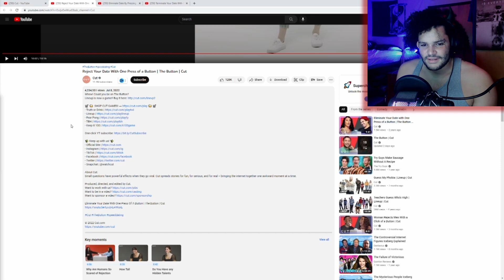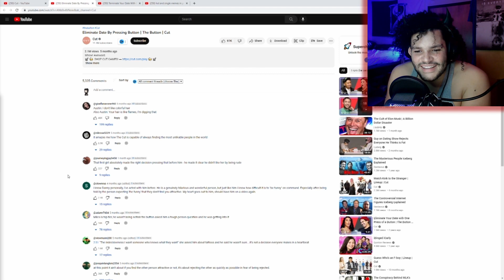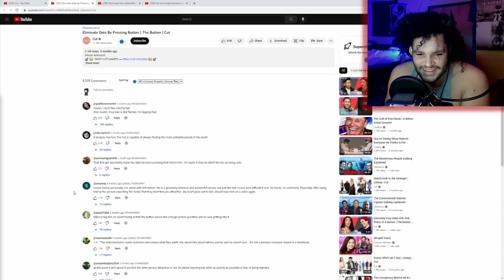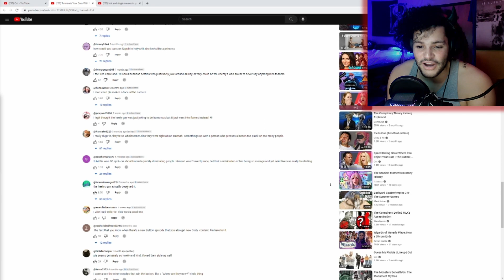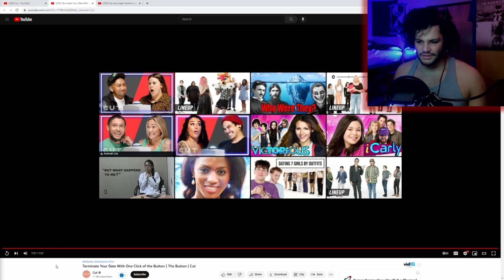The Most Unlikable People Ever Try Speed Dating | Rox Reacts (The Button)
Ashton recommended The Button by Cut for a reaction so I decided I like drama enough to do it, so now we get to watch the most unlikable people ever try speed dating. If anyone ever says to you "the worst they can say to you is no" show them this video.

00:00 - Subscribe To The Chaotic Cat!
00:15 - Subscribe To Join The Legion!
00:30 - Ashton's Explanation
01:01 - Video 1
11:44 - Video 2
21:04 - Video 3
32:56 - Final Reactions And Outro